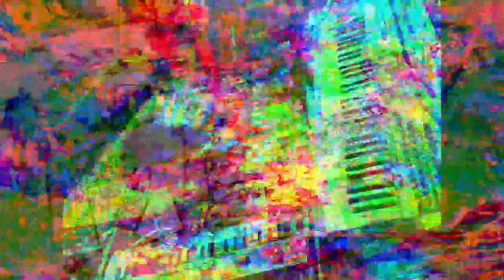Forms of sound made real from beyond all voids of nothingness - Structure without structure manifest